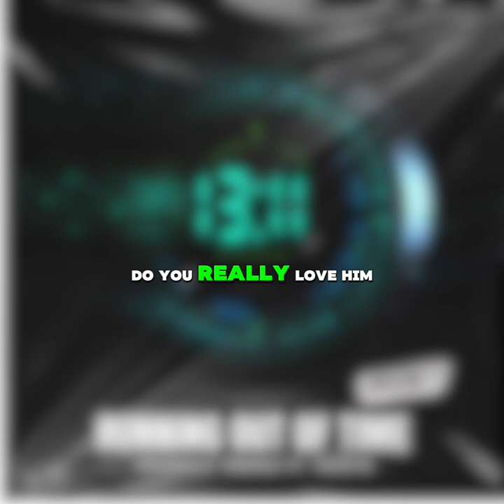Shaquille Thomas Ft. Talia B “Running out of time” OFFICIAL LYRIC VIDEO